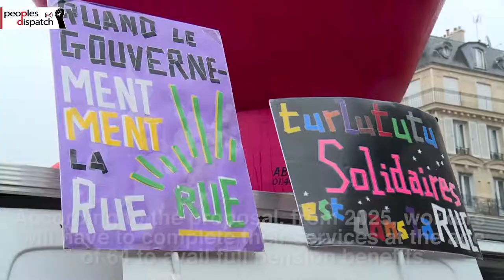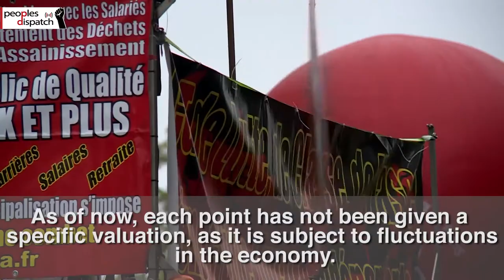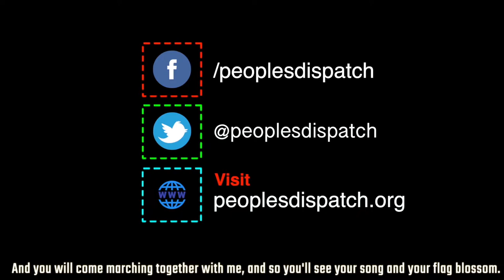Protests in France against pension reforms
On September 24, hundreds of thousands of people hit the streets of France, protesting the proposed overhaul of the country’s retirement system. The General Confederation of Labour (CGT) claimed that more than 150,000 people demonstrated in more than 170 cities in France. They demanded employment, wage hikes, better public services and a fair pension plan.